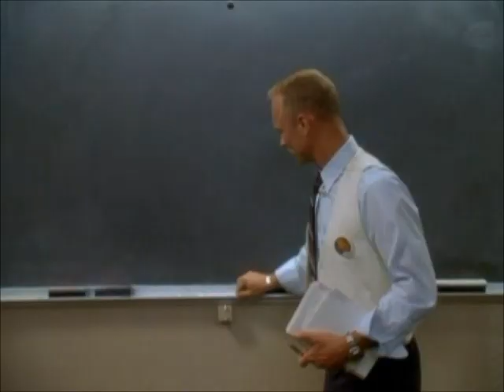Apollo 13 - Brainstorming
brainstorming